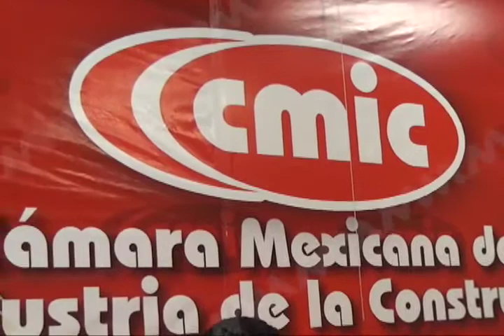Se declara en colapso financiero la Cámara Mexicana de la Industria de la Construcción